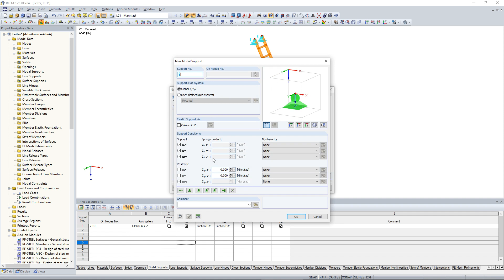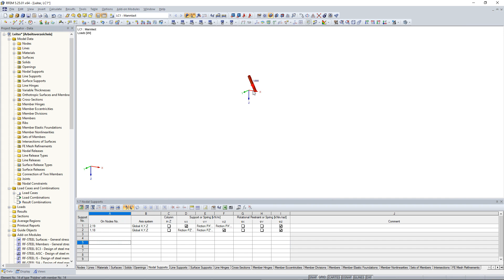KB 000494 | Attrito di Coulomb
L'attrito gioca un ruolo importante nella pratica. Senza attrito, i freni delle auto sarebbero inutili, gli oggetti su piani inclinati scivolerebbero via e i collegamenti a bullone precompresso sarebbero impossibili.